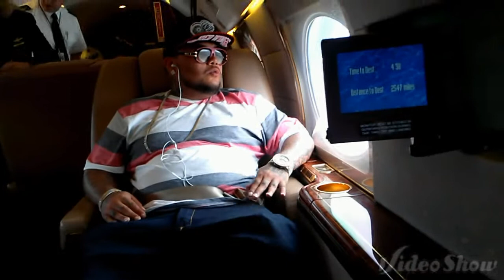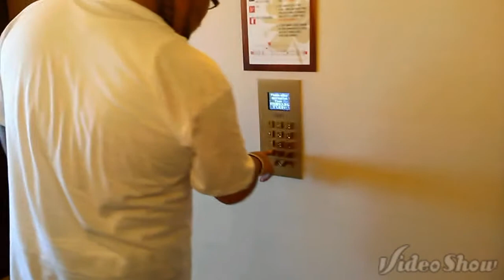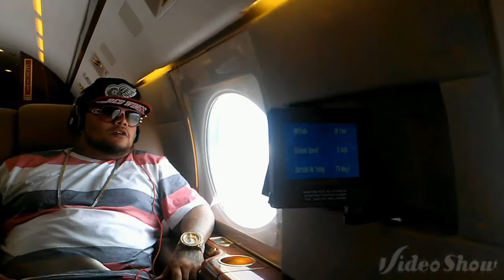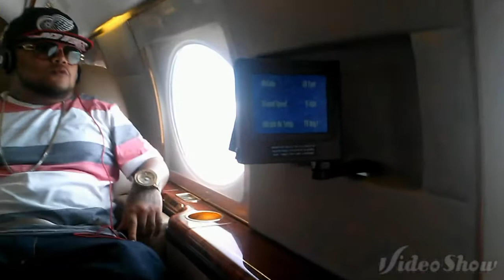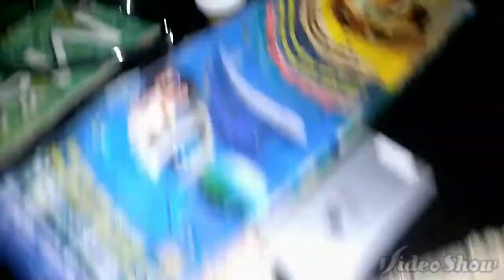Big Cheech 26th Floor ft. Fred the Godson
Big Cheech ft Fred the Godson 26th Floor